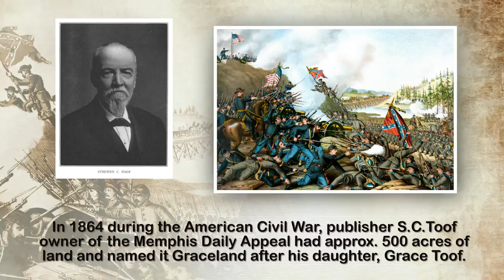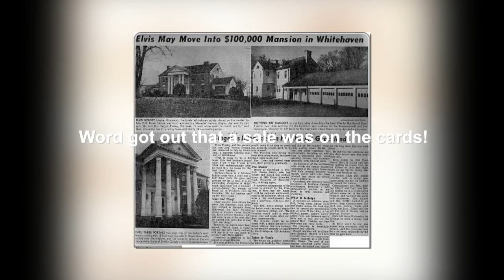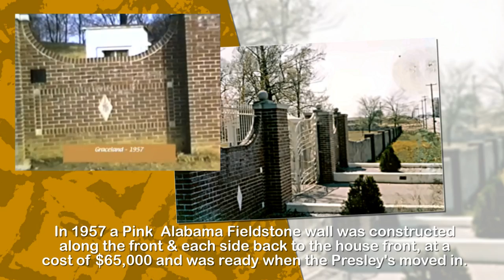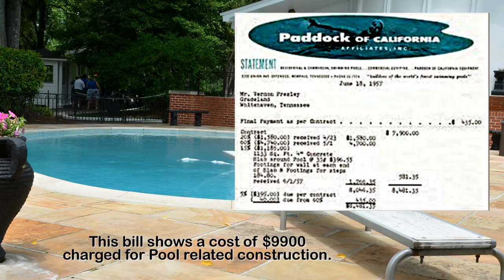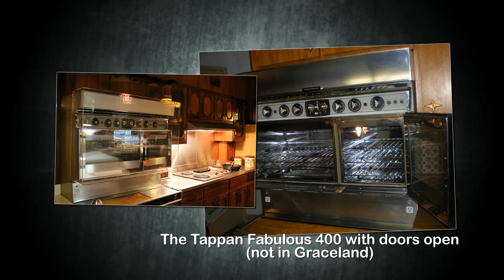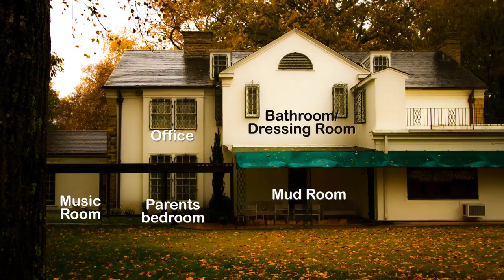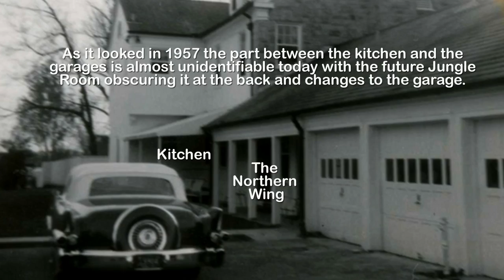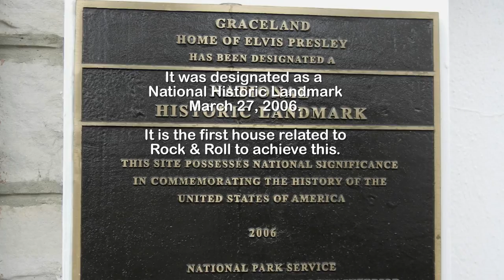Elvis Presley's Graceland Memphis - The History Tour 1864 - 2015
My tour of Elvis Presley's Graceland, how he bought it and changes that were made to the property in additional buildings & structures between 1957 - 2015.